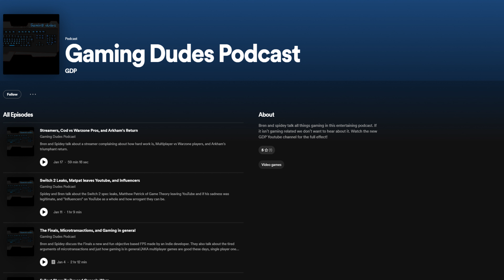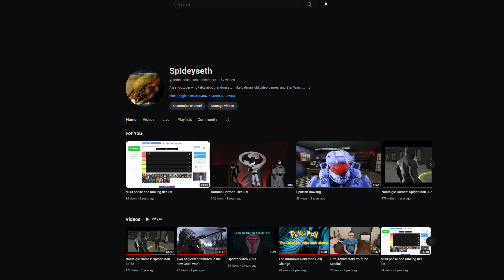A New Era for the Channel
The dead channel rises from the ashes with a update video, that brings about a new and exciting era of videos and content!